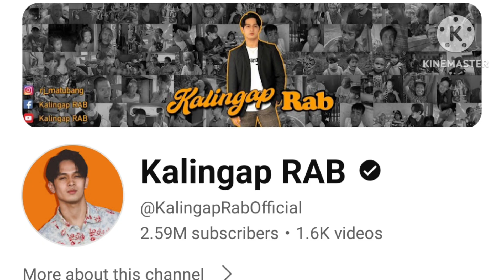ISANG SPONSOR NI ERIKA ITINURING NA HULOG NG LANGIT! AT ERIKA NALIITAN PALA?|KALINGAP RAB LATEST